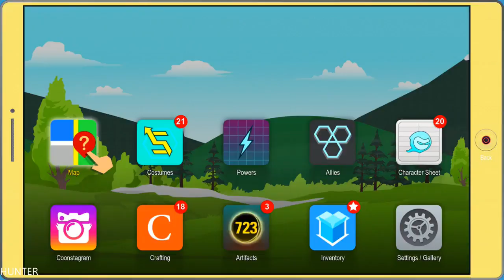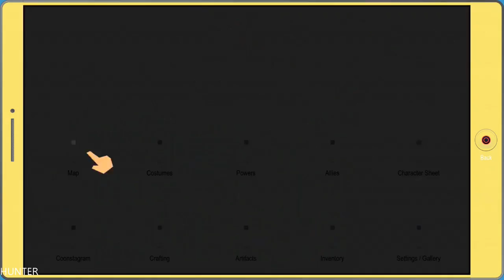South Park The Fractured But Whole PART21 PS4 PRO (1080p)